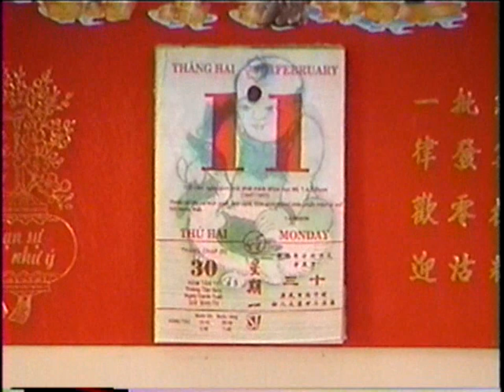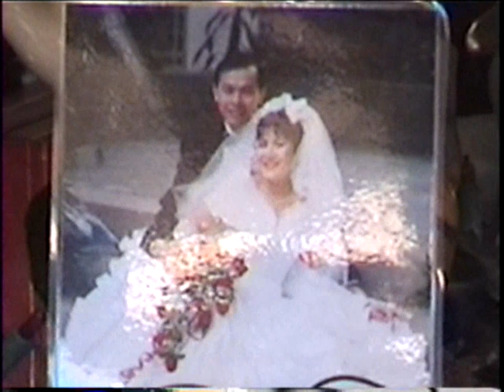Bac Lieu 2002 3